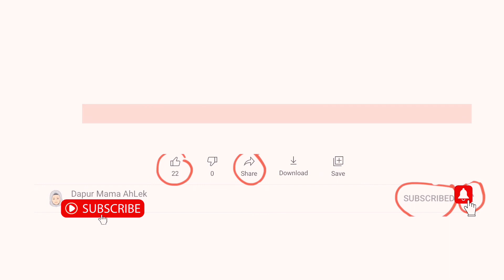Kek Sarang Semut Tak Perlu Perap Kek Berongga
Jom buat Kek Sarang Semut, keksarangsemut takperluperap tak perlu peram

Resepi lengkap ada dalam video ya.
Jom cuba buat ~